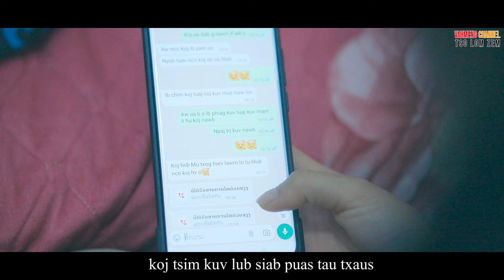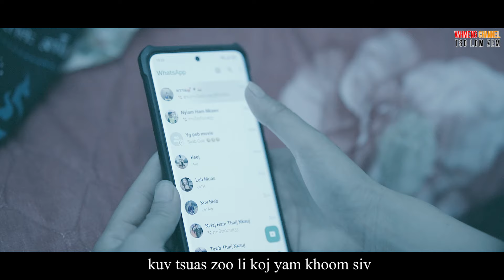Siab Mob Laug: Nuj Yaj: Nkauj Tawm Tshiab 2024